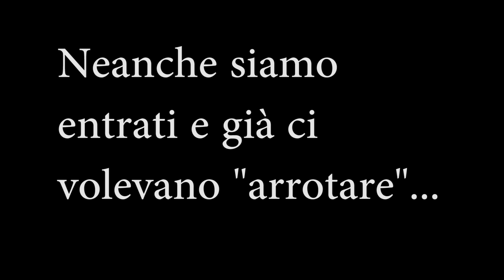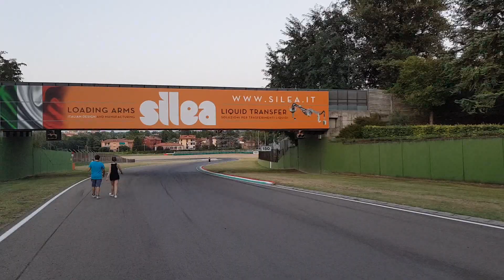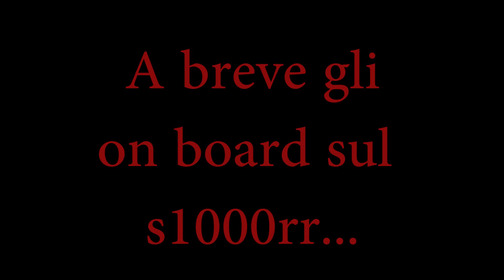Studiamo IMOLA prima di entrarci con la moto 👨‍🏫🚀🏍 - video 4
Se volete vedere le traiettorie del circuito più adrenalinico d'Italia, non potrete perdervi questo video!!!

Riprese effettuate con la nuova Gimbal  Zhiyun Smooth 4
4909 metri di asfalto bollente, sali scendi e staccate al cardiopalma!!!

COSA USO PER GIRARE:
HERO 5 SESSION
HERO SESSION
TELECAMERA SONY
MICROFONO STUDIO
TESTA CAVALLETTO
LUCI STUDIO
GREEN SCREEN
BATTERY PACK